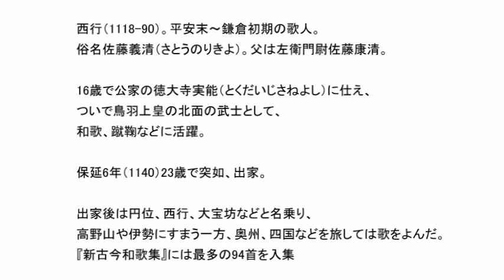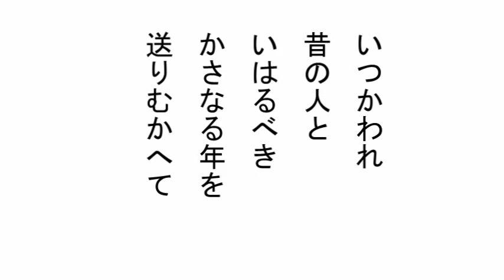西行の歌（一）『山家集』より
メールマガジン「左大臣の古典・歴史解説」好評配信中

発売中■小倉百人一首　全首・全歌人　徹底解説　オンライン版